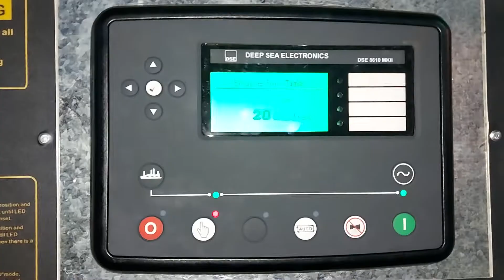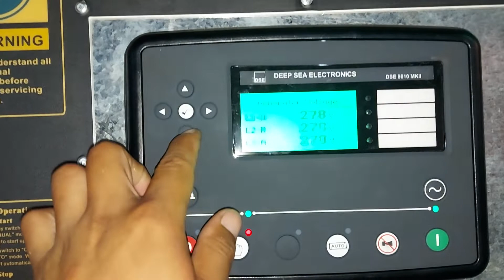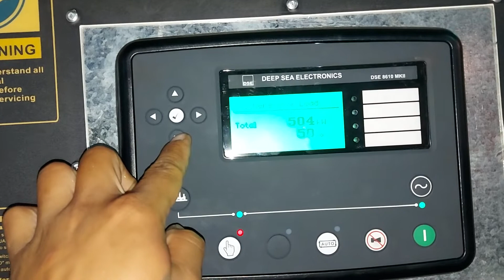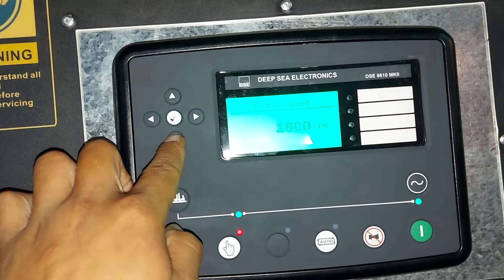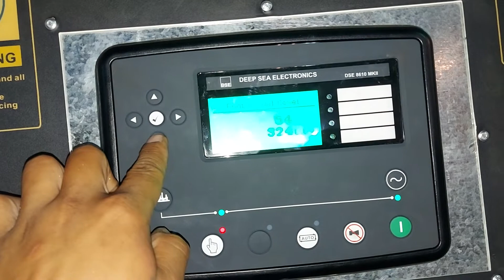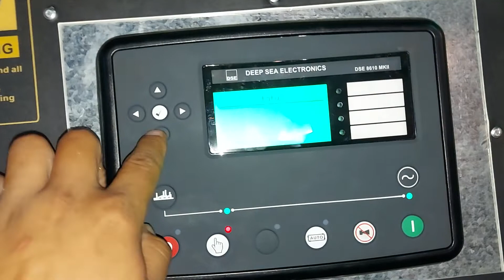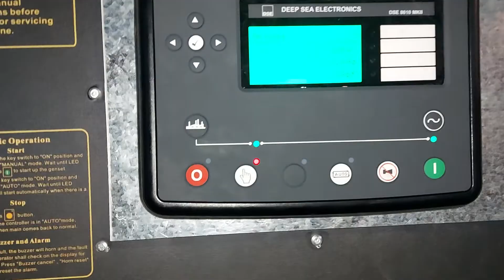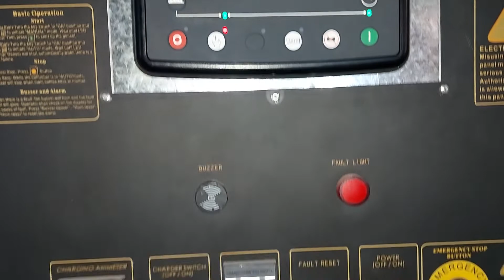KTA50-G3 Load test